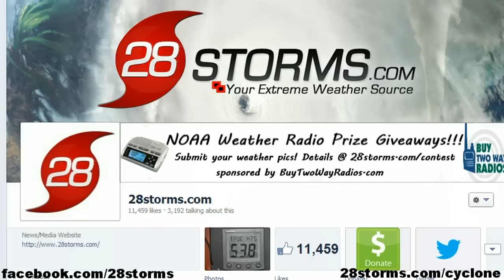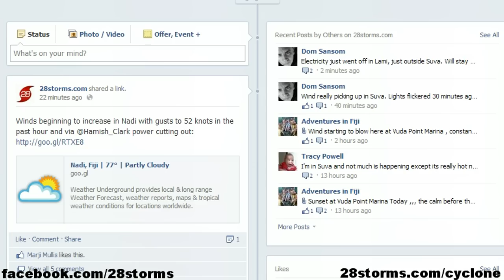Cyclone Evan Strikes Fiji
analysis of Cyclone Evan as the eyewall crosses the coast